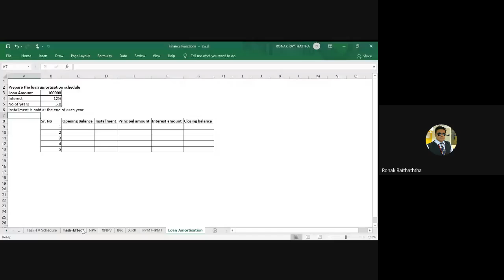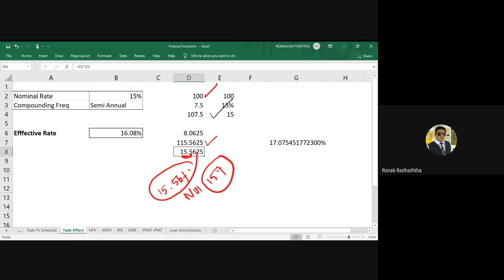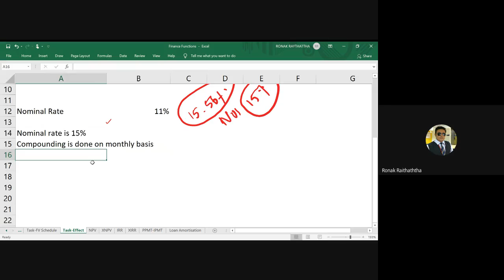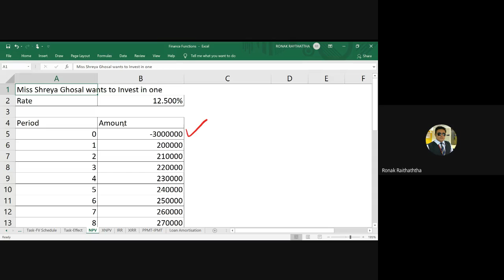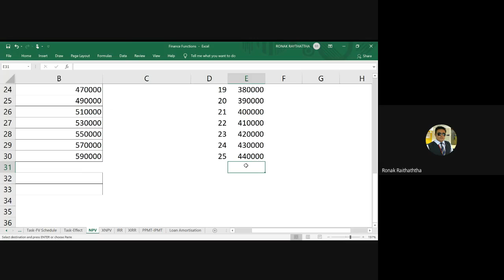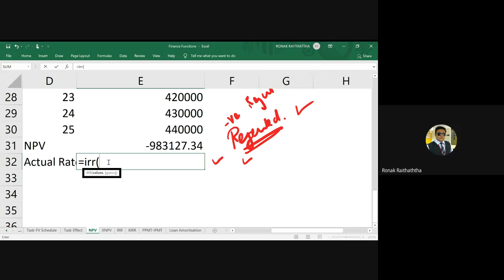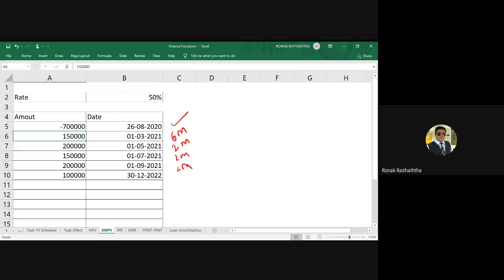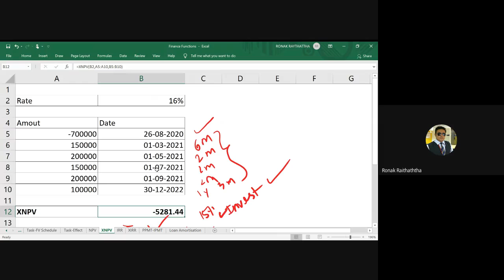Finance functions in Excel -Effect Nominal NPV IRR XNPV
26 08 finance functions in Excel -Effect Nominal NPV IRR XNPV